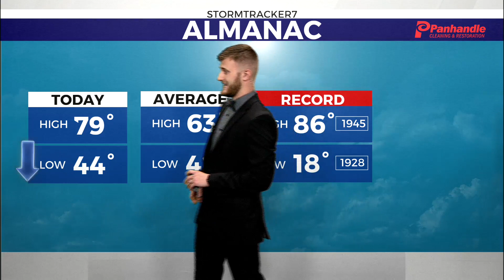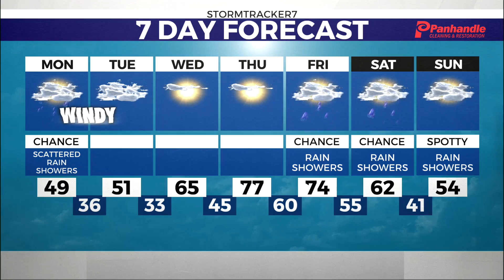Tyler's Sunday Night Forecast